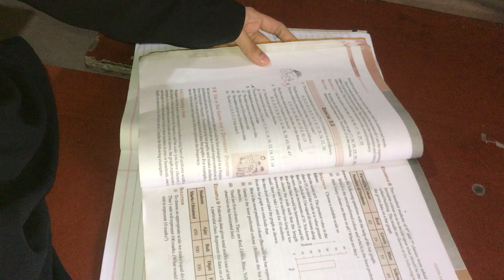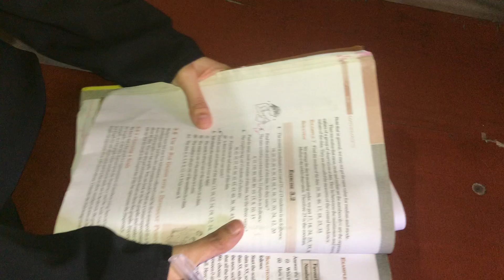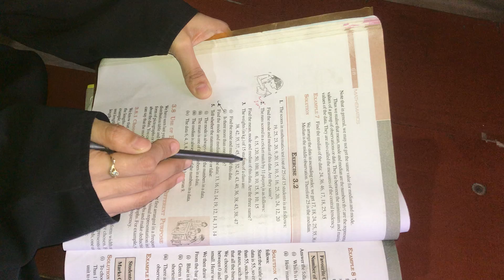STD 7 CH 3 EX 3 2 MATHS